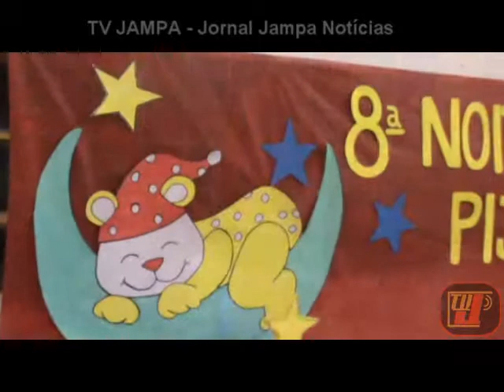8ª Noite do Pijama - Creche Dom Marcelo Carvalheira - (Jampa Notícias - TV JAMPA)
19/12/2013 - 8ª Noite do Pijama - Creche Dom Marcelo Carvalheira - cobertura: TV JAMPA Notícias oficial prado -- tvjampa - portal folha do valentina - folha do valentina - prado tvjampa - jampashow - jampa show - politicajampa.tvjampa - politica.tvjampa - radio.tvjampa - radiojampa - petrucio prado - jornal jampa noticias - milicia da imaculada jp - situado zona sul de joão pessoa